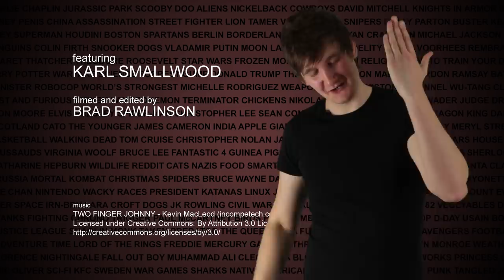The Penguin Depravity That Was Too Hot to Publish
There are a lot of strange goings on when it comes to the animal kingdom, but who would have thought that it would be penguins that would perform acts so shocking they were hidden from the world for a century.

NOTE TO VIEWERS: Some sources (such as the duck incident and newspaper articles pertaining to the rediscovery of Levick's work) have been omitted due to their titles containings words which we think YouTube will deem inappropriate.

Images:
Adelie Penguin, Andrew Shiva / Wikipedia, via Wikimedia Commons
Zeus and Thetis, By creator:Christian Andres Garcia Diaz. (Jean Auguste Dominique Ingres, 1811) [Public domain], via Wikimedia Commons
George Murray Levick, Herbert Ponting [Public domain], via Wikimedia Commons
Gentleman, By Il Gionale dei Sarti [Public domain], via Wikimedia Commons